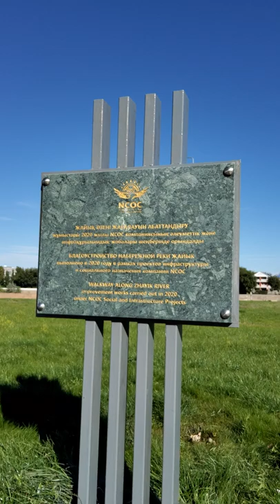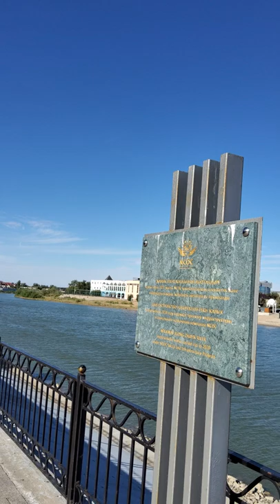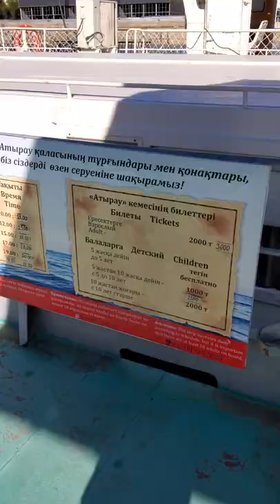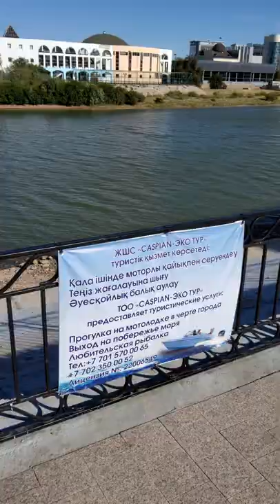Орталық набержка. Атырау